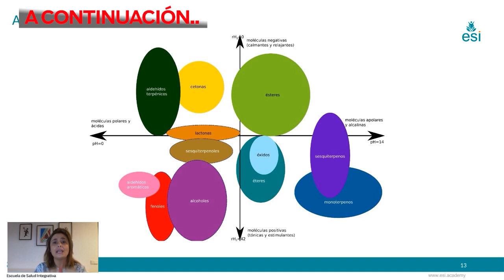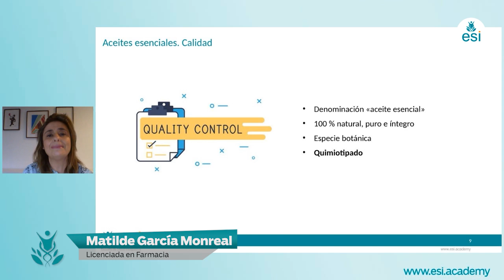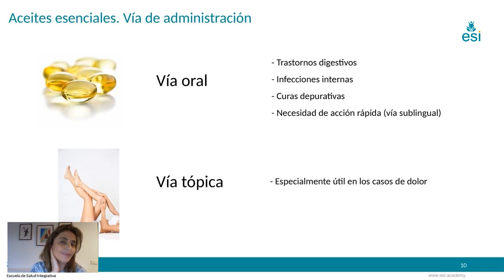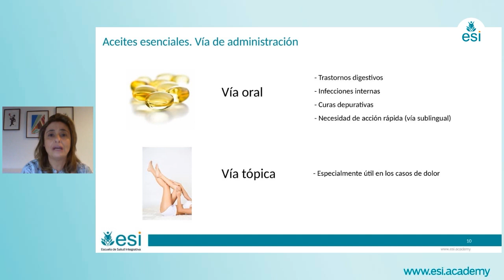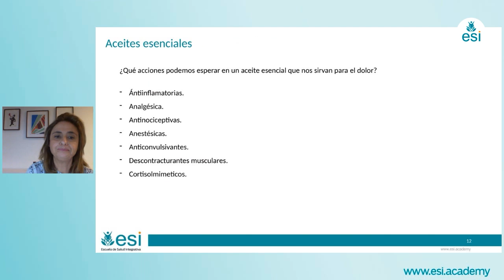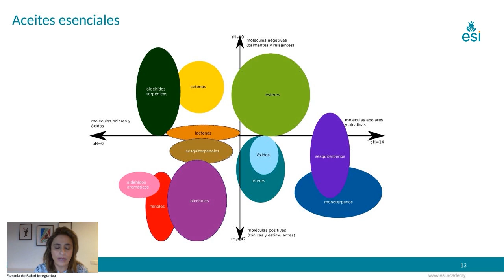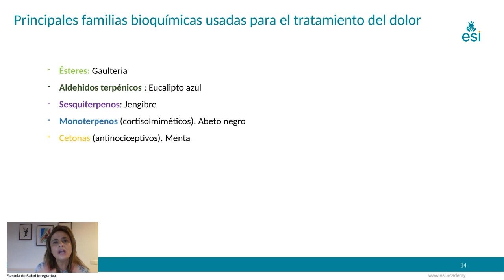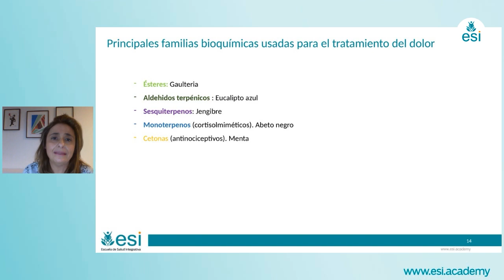Clasificación de ACEITES ESENCIALES en el MANEJO DEL DOLOR ✅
En esta ponencia la docente Maite García habla sobre la clasificación de los aceites esenciales por su composición y efecto terapéutico.

¿Qué significa que un aceite esté quimiotipado?
¿Cuándo es mejor usar el aceite esencial por vía tópica?
¿A qué familia bioquímica pertenece el AE de jengibre?